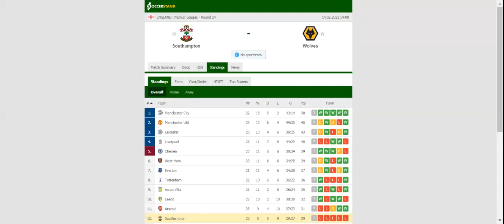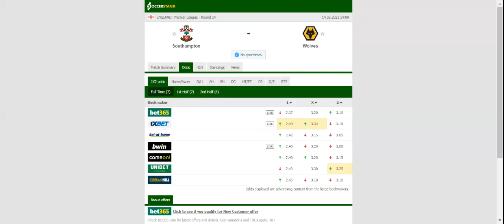SOUTHAMPTON VS WOLVES PREDICTION & BETTING TIPS - 14/02/2021